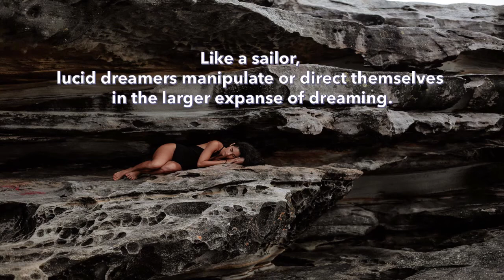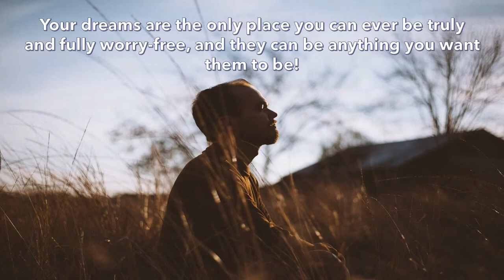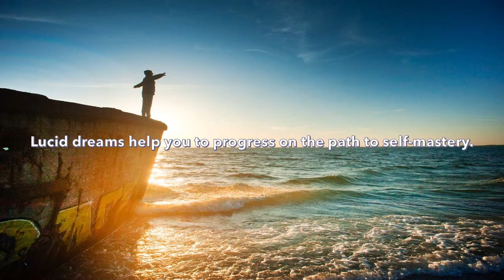HOW TO CONTROL YOUR DREAMS | 4 STEPS TO LUCID DREAMING | HOW TO REMEMBER YOUR DREAMS | MEDITATION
Hey everybody,
Lucid dreaming is the process of being aware that one is dreaming. Some researchers believe that in lucid dreaming, the individual may be able to change the outcome of the dream or control their degree of participation in the imaginary environment.
Lucid dreams have been described as arising from either the sleeping or waking state.

So, how we can control our dreams?

Lets have a look in this video.